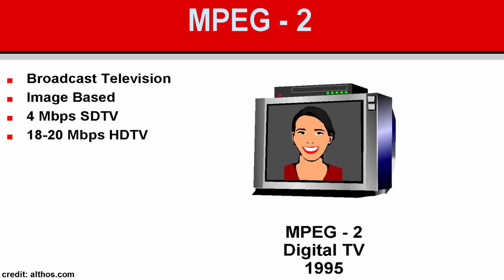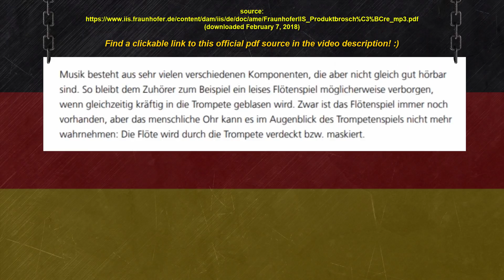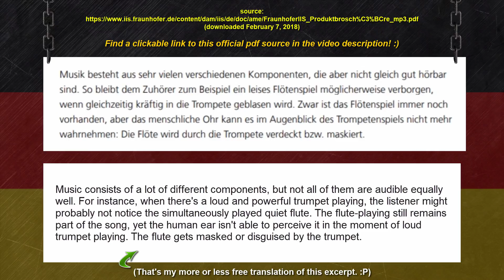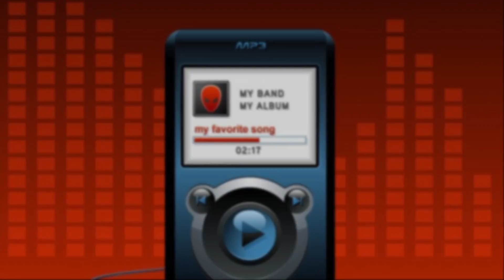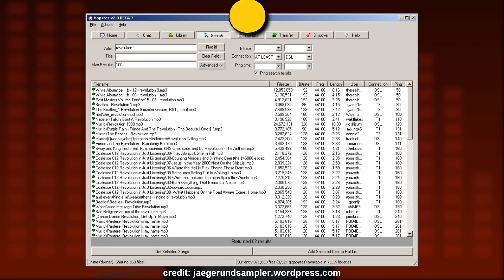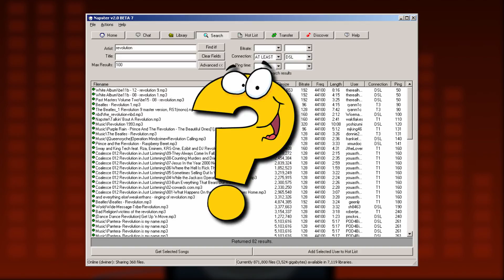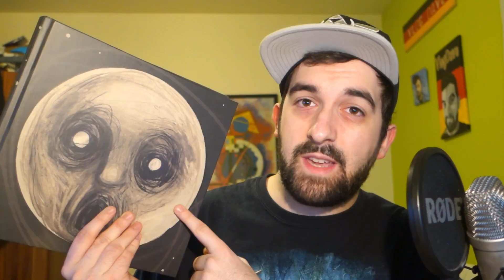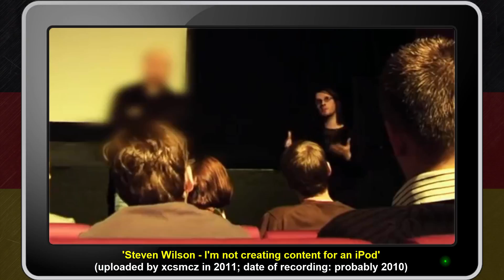MP3 HISTORY! 🎶 A German Innovation That Revolutionized Music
Join me as I explore the incredible story of how German innovation revolutionized the music industry with the invention of the MP3! Developed by the Fraunhofer Institute, the MP3 forever changed the way we listen to and share music globally.

In this video, I’ll dive into the history of the MP3 format, its German roots, and its lasting impact on the music world. From its groundbreaking technology to the controversies it sparked, this is the ultimate story of a German invention that transformed modern music culture.

If you’re a music enthusiast, tech history fan, or curious about Germany’s contributions to global innovation, this video is for you.

Jan Müller
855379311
Packstation 118
59755 Arnsberg
Germany